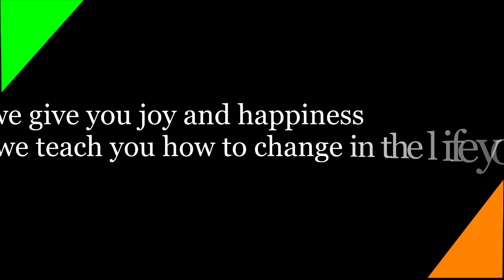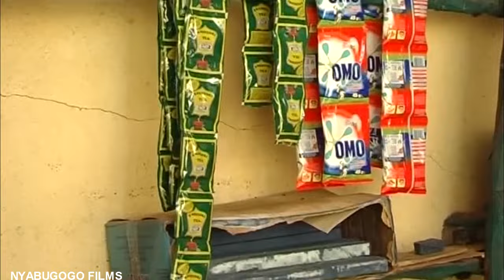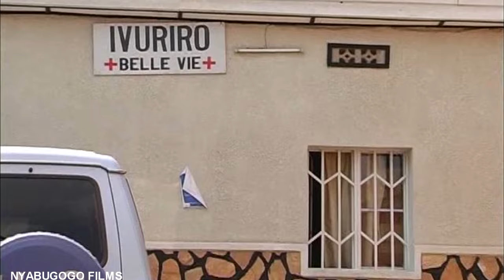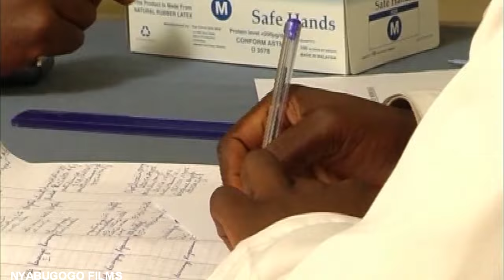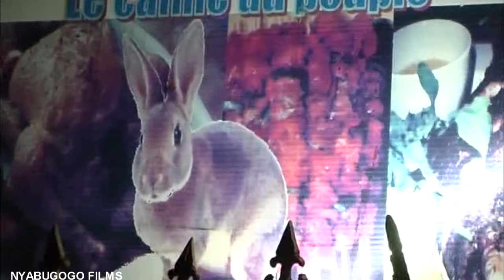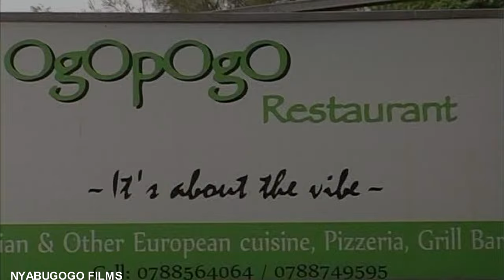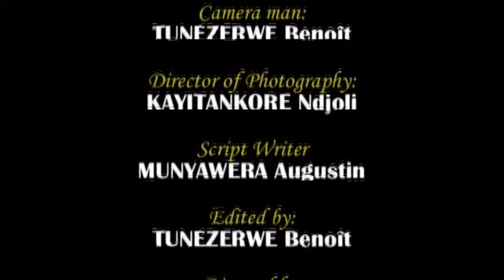NZAPFA NZAKIRA FULL MOVIE (HD) IBICE BYOSE || FILM NYARWANDA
film irimo inyigisho ikomeye aho umwana w'umuhungu iwabo baba bashaka kumuhatira umukunzi kandi atabishaka ko badashobora kwemereko akundana n'umuntu utareba badashobora kubyihanganira, naho umusore ukunda abakobwa yicwa na sida.

N.B:
1. Ntago twihanganira umuntu n’umwe ushobora gukoresha ibihangano byacu nta burenganzira cyangwa se ubwumvikane bwacu, kubera ko hazakurikizwa amategeko agenga ubugire bw’ibihangano na nyirabyo.
2. NYABUGOGO FILMS PRODUCTION MUYIBE HAFI NKIYANYU murakoze .